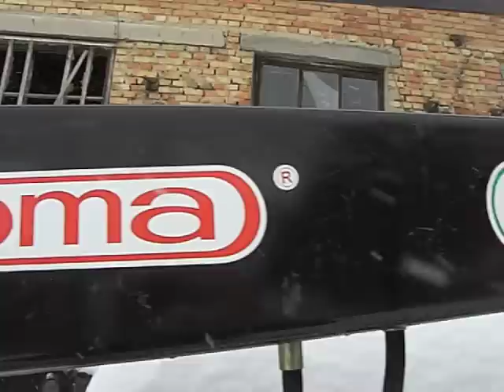МТЗ-82 погрузчик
Украина, Черкасская обл., Корсунь-Шевченковский р-он, село Кошмак 2010